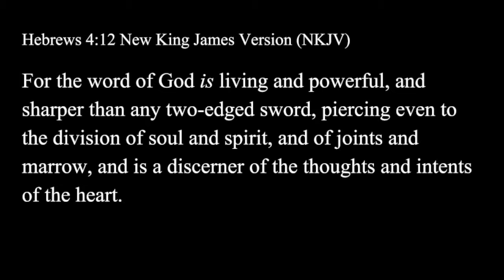The Power of God's Word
God's word is powerful becaue it is a reflection of His might!